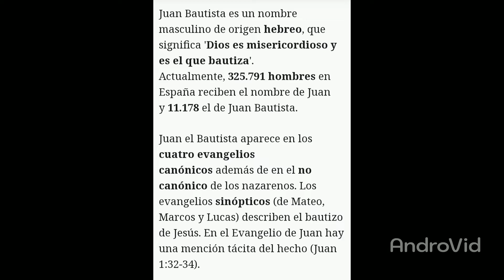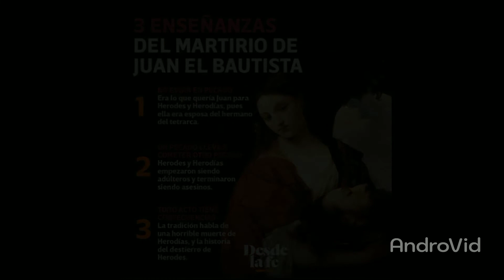El martirio de San Juan Bautista. afore os al cordero de Dios a quien Juan precedió en el martirio.